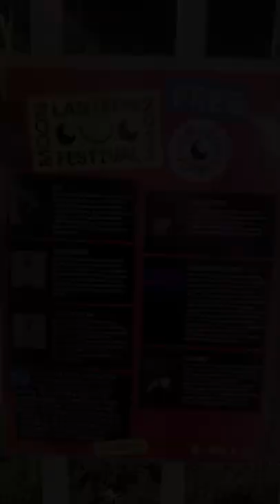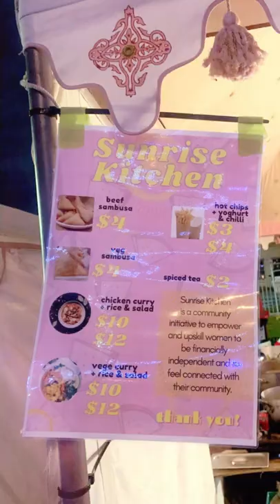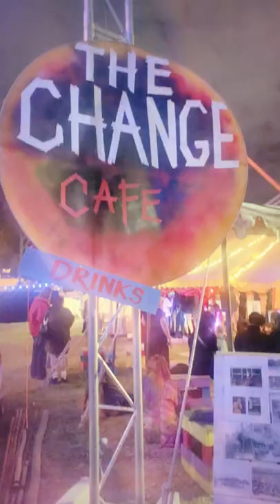MOON LANTERN FESTIVAL 2022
A festival made with the community for the community.

The Moon Lantern Festival has existed for 27 years in North Richmond. Historically it has been a cultural event for local residents and school children to build moon lanterns and parade through the North Richmond precinct.

This year however, from new management and additional support from the State Government, The Moon Lantern Festival for the first time will run as a three-day music and arts festival, held in the North Richmond Housing Estate (corner of Lennox and Highett streets.)

An enormous program across multiple stages over 3 days. With 50% of the program originating from local community art projects. The other 50% will come from some of Melbourne’s finest musicians and performers.

The 2021 Moon Lantern Festival is presented by the Belgium Avenue Neighbourhood Houses and The Village Festival. Supported by the Department of Families, Fairness and Housing through the North Richmond Community Capacity Building Initiative.

TIMES
Friday 8th April 4:00pm – 10:00pm
Saturday 9th April 12:30pm – 10:00pm
Sunday 10th April 12:30pm – 7:30pm